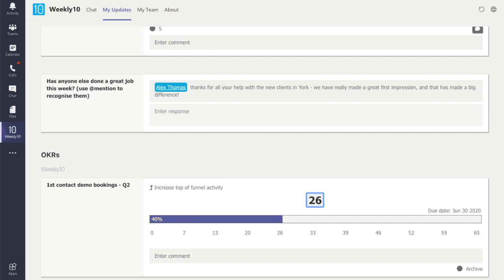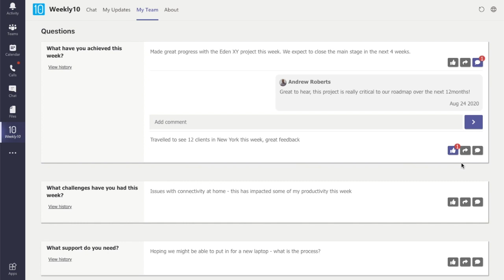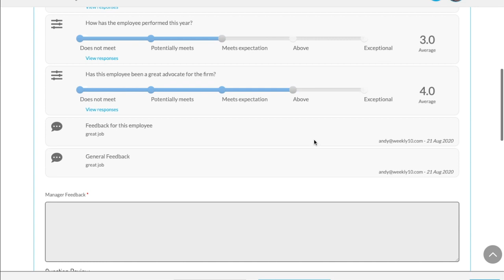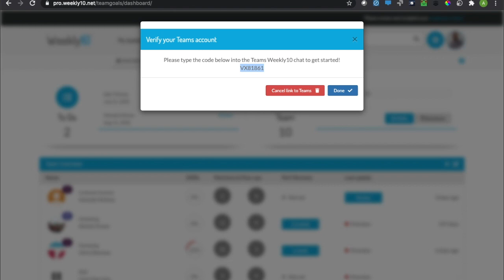Weekly10 in Microsoft Teams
An introduction to Weekly10 in Microsoft Teams. Increase engagement and focus on performance using the Weekly10 app for Microsoft Teams.